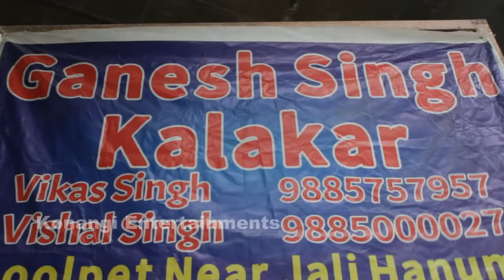Dhoolpet Ganesh | Making of Different Types of Ganesh l Dhoolpet | Hyd